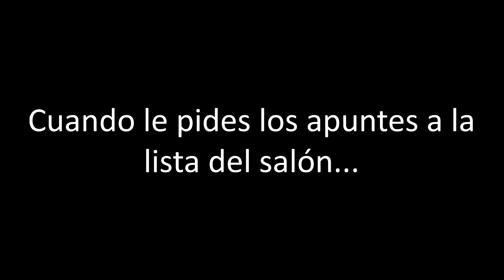Cuando Le Pides Los Apuntes A La LISTA De La CLASE 😏🤓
así es no mereces ese poder tan único xd